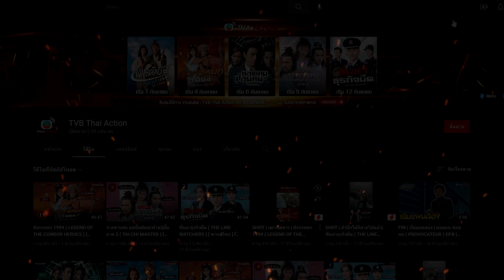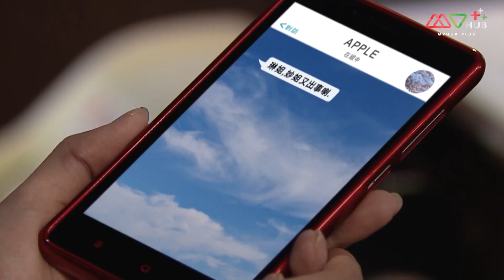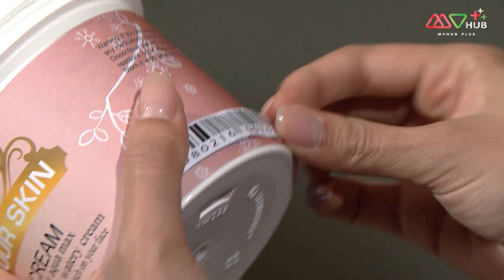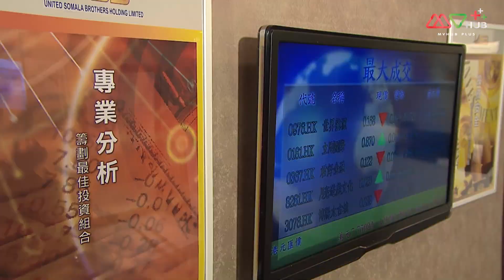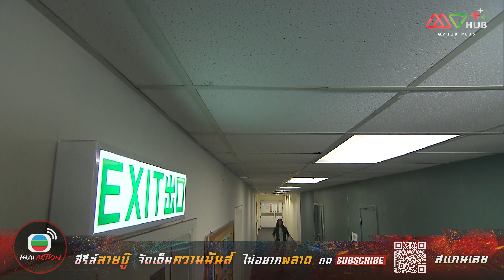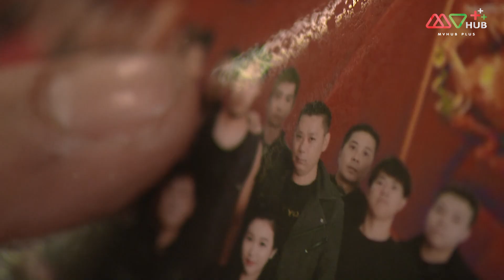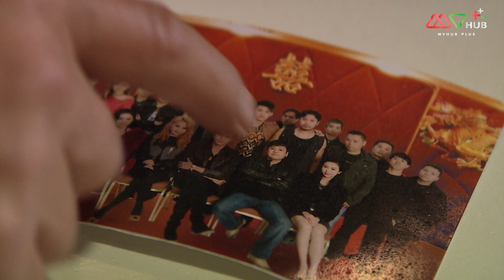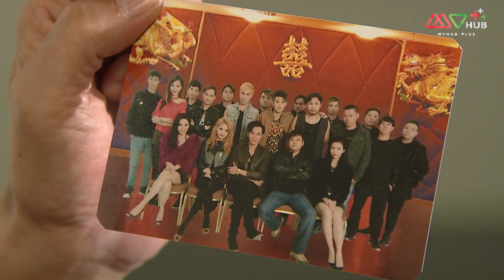คู่ป่วนมาเฟียรุ่นใหญ่ (MY DANGEROUS MAFIA RETIREMENT PLAN) [ พากย์ไทย ] EP.1 | TVB Thai Action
เรื่องราวของอดีตนักเลงที่ตัดสินใจวางมือประกอบอาชีพสุจริตโดยไม่มีใครเคยรู้ถึงประวัติของเขามาก่อน แต่วิถีนักเลงและเรื่องราวในอดีตยังคงติดตัวเขาโดยไม่รู้ตัว นี่คือซีรีส์อารมณ์ดีที่เล่าถึงนักเลงกลับใจแต่ชีวิตไม่ง่ายอย่างที่คิด ทั้งหมดจึงเต็มไปด้วยความวุ่นวาย ชวนขัน แต่บางทีก็ทำเอาหัวเราะไม่ออกเหมือนกัน ในอีกมุมหนึ่งเนื้อหาของซีรีส์เรื่องนี้คือการสะท้อนการเปลี่ยนแปลงของสังคม ผ่านเรื่องราวของคนสองรุ่น อีกทั้งสะท้อนถึงความรักที่มั่นคงได้อย่างสวยงาม

นำแสดงโดย : เจิ้งจัตซื่อ, หวงกวงเลี่ยง, เฉินเหว่ย, เฉินลี่เซียง, หยางหมิง, หยวนเฉียงตัน, หลอเล่อเหลิน